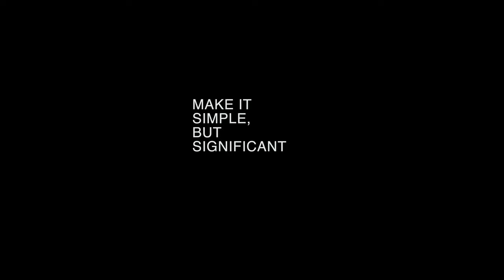Cum si Ce Lumina Sa Folosesti Cand Fotografiezi sau Filmezi. Godox ML 60